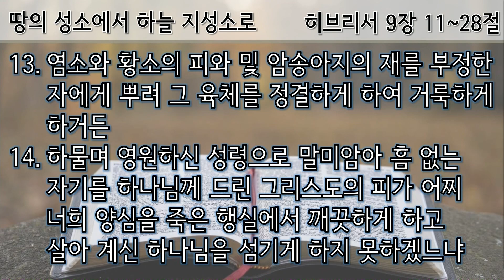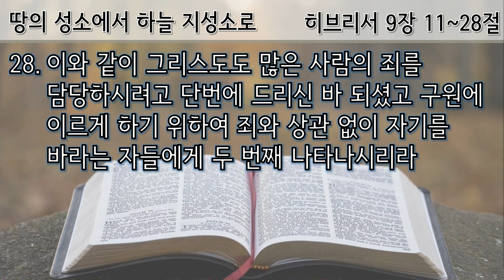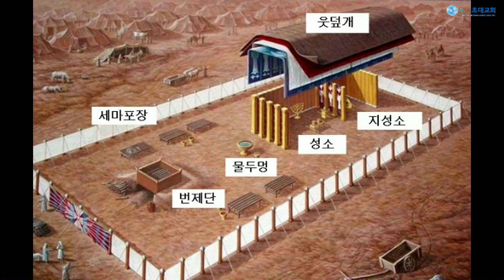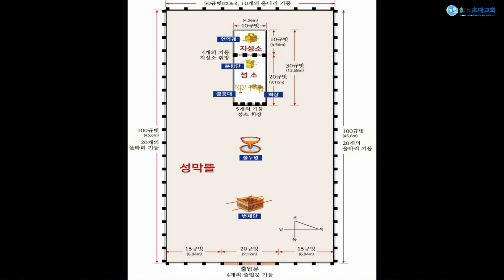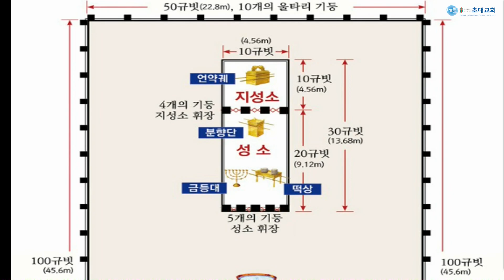(9월 17일)땅의 성소에서 하늘 지성소로/강병철 목사(히9:11~28)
제목 : 땅의 성소에서 하늘 지성소로
본문 : 히브리서 9장 11~28절

11. 그리스도께서는 장래 좋은 일의 대제사장으로 오사 손으로 짓지

       아니한 것 곧 이 창조에 속하지 아니한 더 크고 온전한 장막으로

        말미암아

12. 염소와 송아지의 피로 하지 아니하고 오직 자기의 피로

      영원한 속죄를 이루사 단번에 성소에 들어가셨느니라

13. 염소와 황소의 피와 및 암송아지의 재를 부정한 자에게 뿌려

       그 육체를 정결하게 하여 거룩하게 하거든

14. 하물며 영원하신 성령으로 말미암아 흠 없는 자기를 하나님께

     드린 그리스도의 피가 어찌 너희 양심을 죽은 행실에서

      깨끗하게 하고 살아 계신 하나님을 섬기게 하지 못하겠느냐

15. 이로 말미암아 그는 새 언약의 중보자시니 이는 첫 언약 때에

      범한 죄에서 속량하려고 죽으사 부르심을 입은 자로 하여금

       영원한 기업의 약속을 얻게 하려 하심이라

16. 유언은 유언한 자가 죽어야 되나니

17. 유언은 그 사람이 죽은 후에야 유효한즉 유언한 자가

       살아 있는 동안에는 효력이 없느니라

18. 이러므로 첫 언약도 피 없이 세운 것이 아니니

19. 모세가 율법대로 모든 계명을 온 백성에게 말한 후에

      송아지와 염소의 피 및 물과 붉은 양털과 우슬초를 취하여

       그 두루마리와 온 백성에게 뿌리며

20. 이르되 이는 하나님이 너희에게 명하신 언약의 피라 하고

21. 또한 이와 같이 피를 장막과 섬기는 일에 쓰는 모든 그릇에 뿌렸느니라

22. 율법을 따라 거의 모든 물건이 피로써 정결하게 되나니 피흘림이

       없은즉 사함이 없느니라

23. 그러므로 하늘에 있는 것들의 모형은 이런 것들로써 정결하게

       할 필요가 있었으나 하늘에 있는 그것들은 이런 것들보다

       더 좋은 제물로 할지니라

24. 그리스도께서는 참 것의 그림자인 손으로 만든 성소에 들어가지

       아니하시고 바로 그 하늘에 들어가사 이제 우리를 위하여 하나님

        앞에 나타나시고

25. 대제사장이 해마다 다른 것의 피로써 성소에 들어가는 것 같이

       자주 자기를 드리려고 아니하실지니

26. 그리하면 그가 세상을 창조한 때부터 자주 고난을 받았어야

       할 것이르되 이제 자기를 단번에 제물로 드려 죄를 없이 하시려고

       세상 끝에 나타나셨느니라

27. 한번 죽는 것은 사람에게 정해진 것이요 그 후에는 심판이 있으리니

28. 이와 같이 그리스도도 많은 사람의 죄를 담당하시려고 단번에

       드리신 바 되셨고 고원에 이르게 하기 위하여 죄와 상관 없이

       자기를 바라는 자들에게 두 번째 나타나시리라